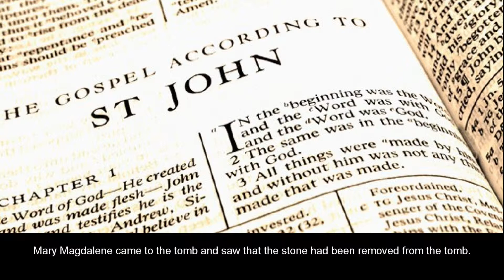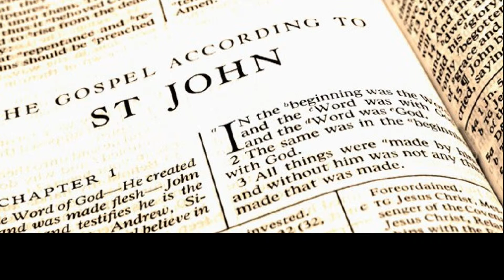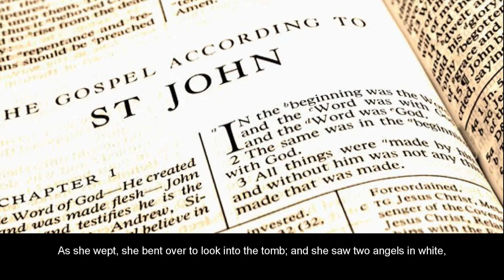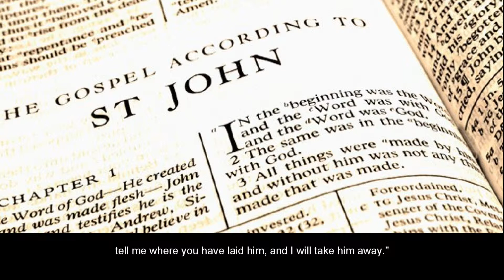2019-04-21 - Easter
Sermon for Easter - April 21, 2019 - Preacher: The Rev. Bret B Hays

The Reverend Bret B Hays, Rector